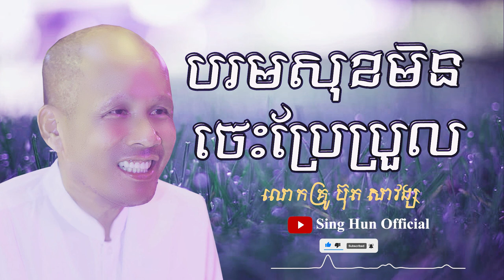បរមសុខមិនចេះប្រែប្រួល/លោកគ្រូ ប៊ុត សាវង្ស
ពុទ្ធបរិស័ទអាចស្ដាប់ព្រះធម៌ផ្សេងៗជាច្រើនដោយគ្រាន់តែចូលទៅកាន់ Link ខាងក្រោម៖
ដើម្បីបានទទួលស្ដាប់នូវព្រះធម៌បន្តទៀតសូមចុច
 👉 Like សូមអរព្រះគុណនឹងអរគុណចំពោះការស្ដាប់ព្រះធម៌